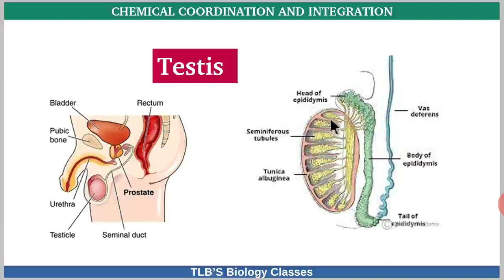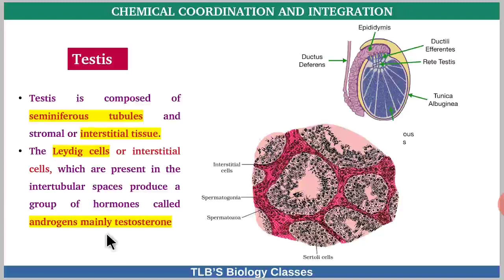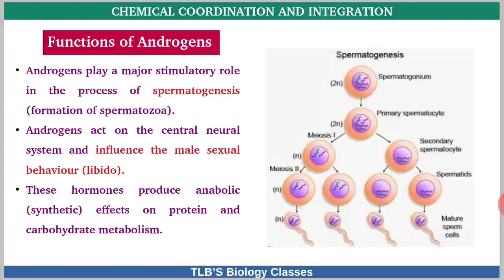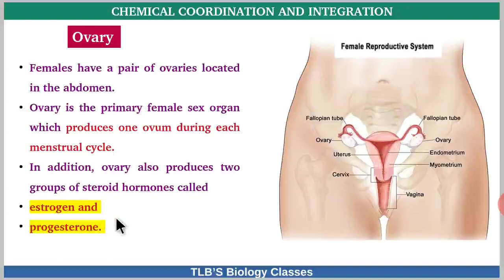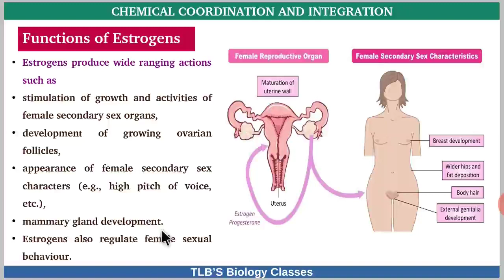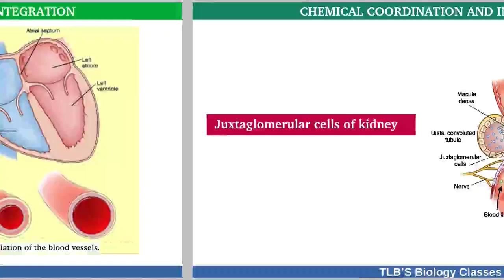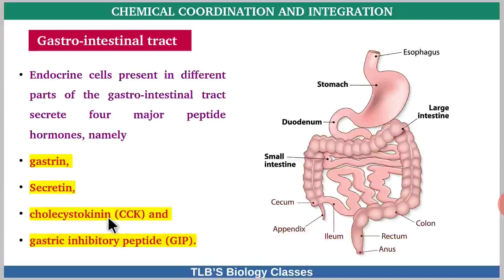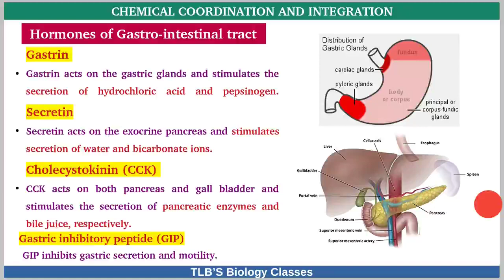Chemical Co ordination and Integration part 4